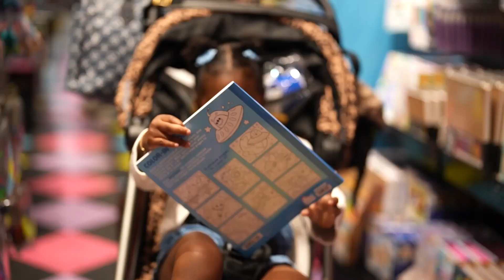Atlanta Vlog | Going To Atlanta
Hey GoodwinSZN, We went to Atlanta to celebrate ManMan's 1st birthday!!! We always have to stop at our favorite wing spot, American Deli. Yummy wings, so so good!

Marae's Instagram- @maraegoodwin